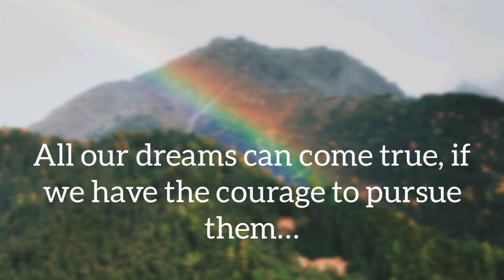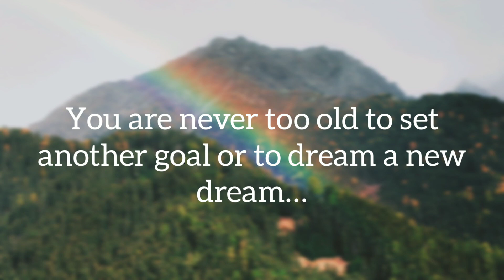Dream Quotes | motivational lines | quotes video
dream quotes

motivational quotes,
motivational quotes by sonu sharma,
motivational quotes background music,
motivational quotes by famous personalities,
motivational quotes by krishna,
bts motivational quotes for school,
motivational quotes by bts mtv,
motivational quotes cartoon,
motivational quotes hollywood,
motivational quotes hindi for students video,
motivational quotes hindi whatsapp status,
motivational quotes hard work,
upsc motivational quotes hindi,